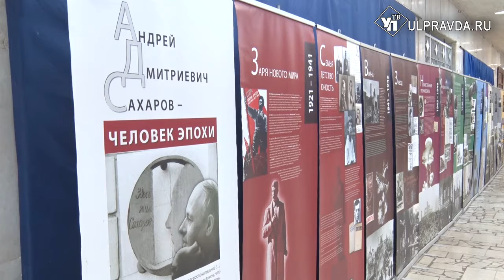О жизни и научных открытиях академика Сахарова ульяновцам расскажет выставка в ДК «1 мая»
Человек эпохи. Эти слова об Андрее Дмитриевиче Сахарове – советском физике-теоретике, лауреате Нобелевской премии мира. В Доме Культуры 1 мая открылась выставка, посвященная жизни и деятельности ученого.